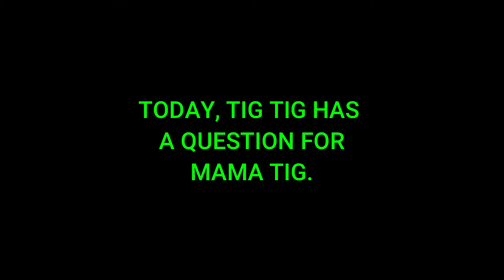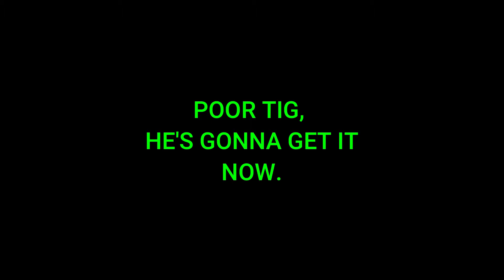ASK MAMA TIG # 4